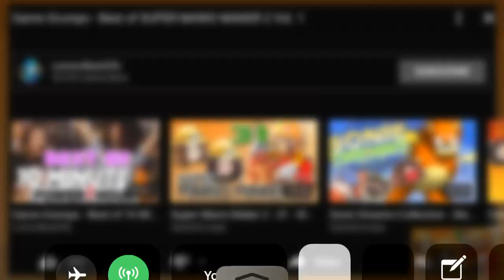CHILD’S PLAY ROSS; IS THAT ALL YOU GOT FOR US!!! 😂😂😂